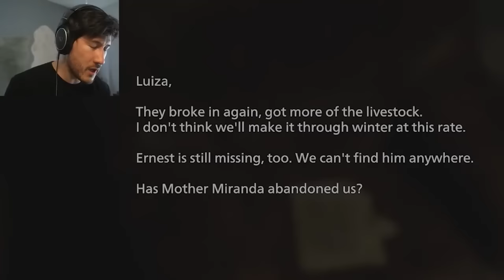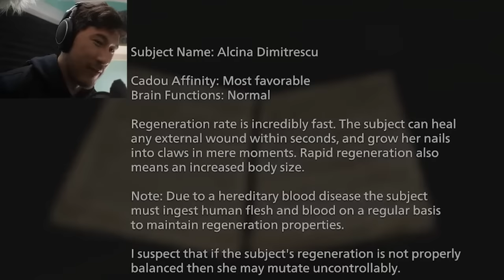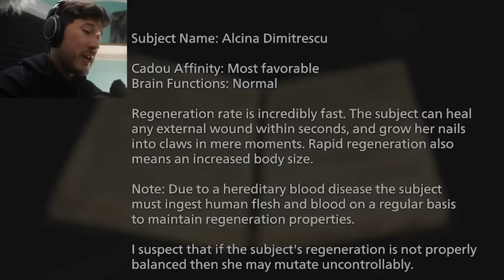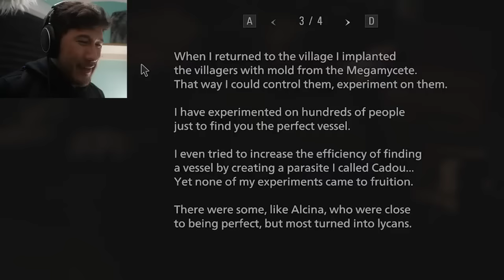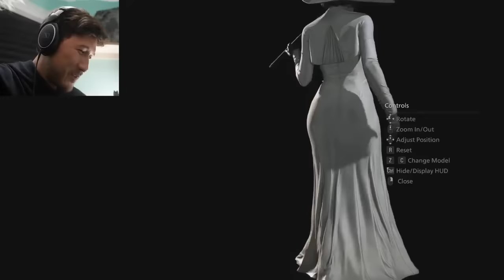Every Moment Markiplier RESPECTS Lady Dimitrescu’s POWER - Resident Evil 8 Compilation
All the moment's Mark shows his RESPECT and admiration of Lady Dimitresdcu’s sizable POWER. All videos used belong to Markiplier & ending credits due to Ruba Jaiousy.